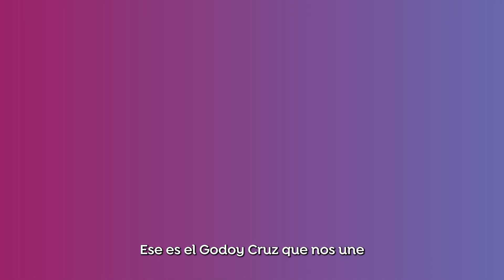Valores que nos unen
¡Bienvenidos a Godoy Cruz! Aquí, cada rincón está lleno de calidad y comunidad. Disfrutá de nuestros espacios públicos, cafés y bares, donde nacen nuevas ideas y sueños. En Godoy Cruz, siempre vamos hacia el futuro, cuidando y mejorando lo que tenemos. ¡Únete a nosotros y sé parte de este lugar que nos une y nos inspira! 🚀✨